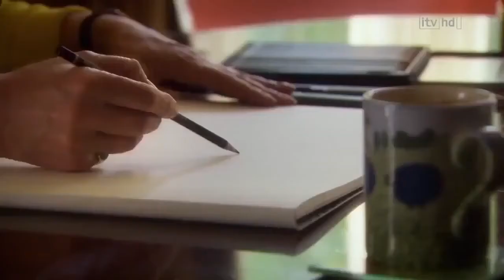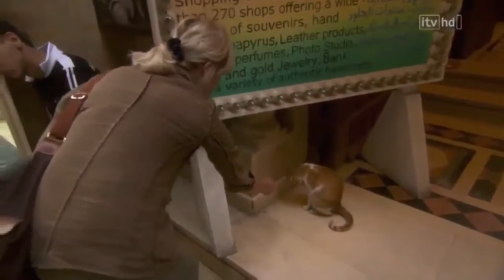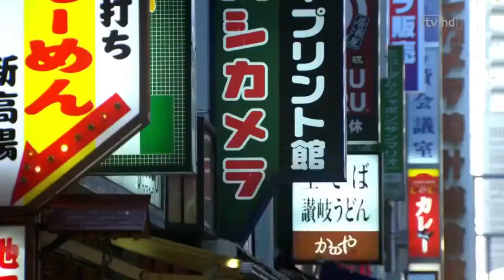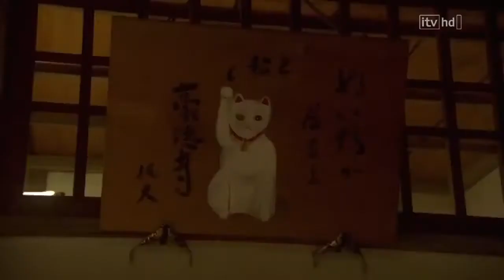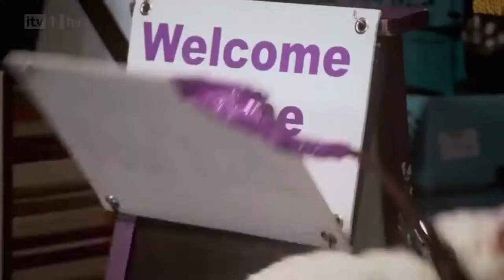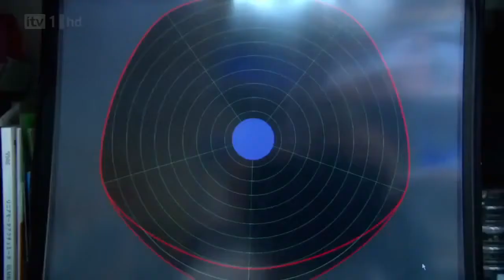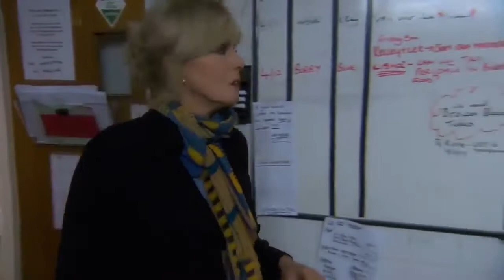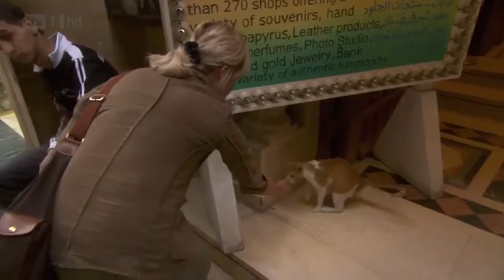NATIONAL GEOGRAPHIC ON CATS DOCUMENTARY NEW RELEASE !!!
The Wonderful World of Cats - HD Nature Wildlife Documentary !
Real life documentary examining the popularity of domesticated cats and their big cat counterparts in the wild - lions, tigers, cheetahs and other wild cats.  Cats are truly a tamed pet if certain breed are bred and they are truly easily integrated as our best friends.